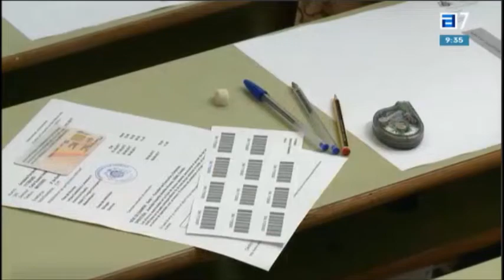¿Qué pasa con el curso escolar?